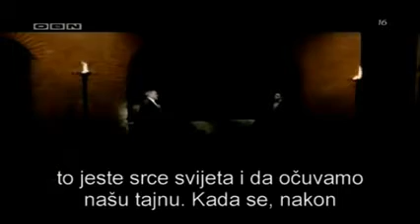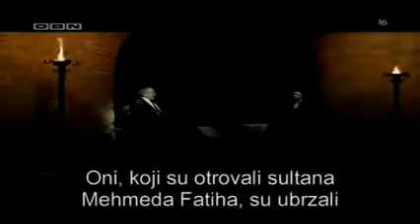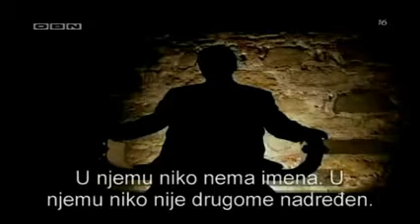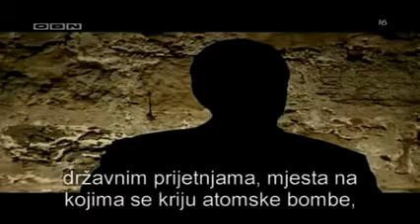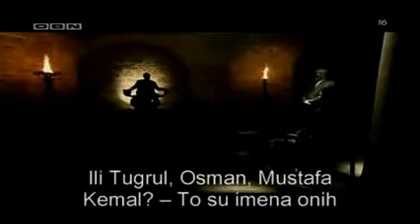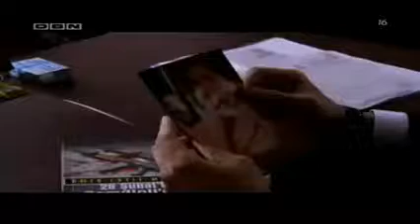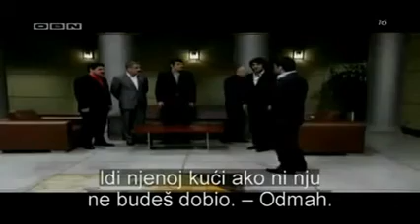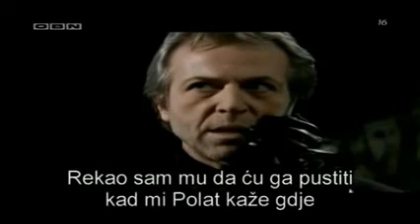Dolina Vukova Zaseda 30 Epizoda.